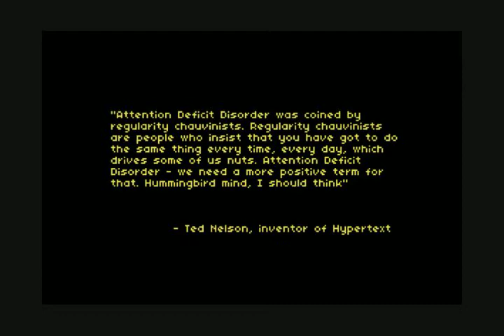Hummingbird Mind (Trailer)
In this interactive story, players explore the distractions, chores and daydreams of a hot summer afternoon, encountering a magic hummingbird, an amoral kitten and a chatty pair of cloud birds.